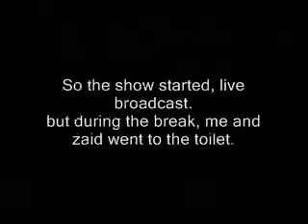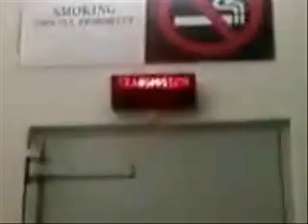live n loaded part 1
going to MediaCorp at Caldecott Broadcast Centre to watch the live telecast of the first episode of Live N Loaded.

Chaz Ali, Zaid Nordin aka Zack Norton, Efa aka MiskzEfa, Khairul aka KHRL, Kabir and also Atika.

Syarif and Alyph from Sleeq, Raihan aka Lefttool, Akeem, Syugah, Grace, Supreme and Fakir.

MediaCorp Studio 1.